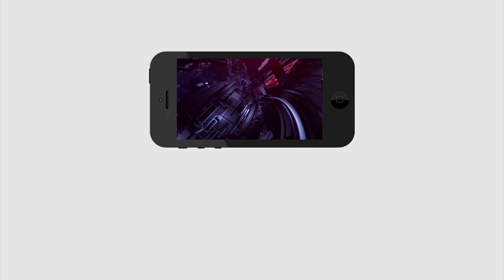Public Fire On AP CM Jagan About Shortage Of Sand Issue | Vijayawada Public | PDTV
ఇతని మాటలు వింటే.. సీఎం జగన్ ఏమైపోతారో ...